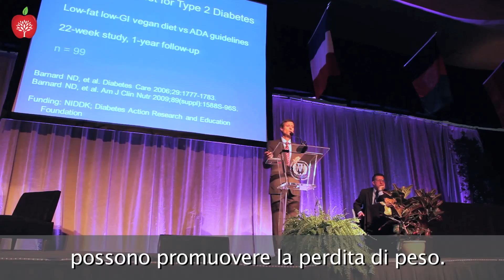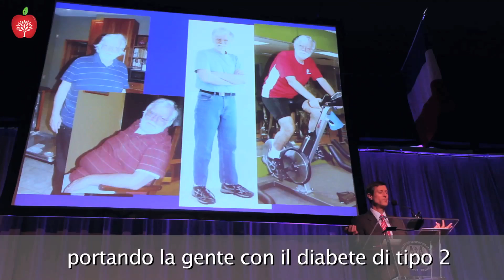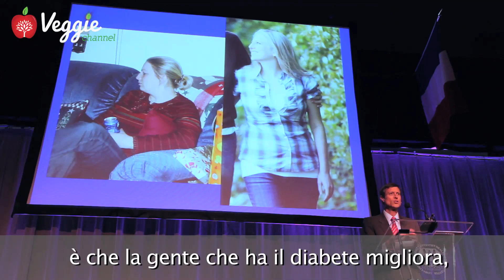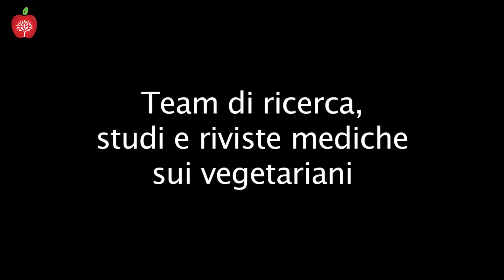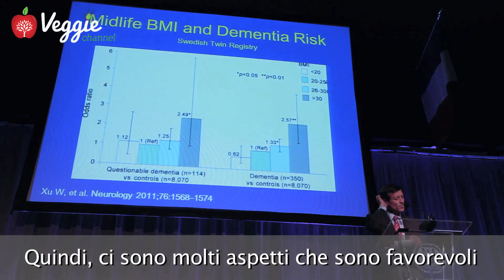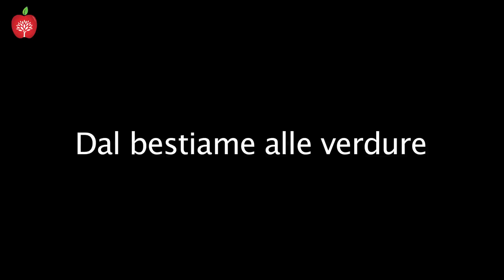Evidenze scientifiche sulla dieta vegana - Dott. Neal Barnard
Il Dott. Neal Barnard, uno dei leader americani in tema di salute, nutrizione e ricerca, noto nel mondo come grande sostenitore delle diete a base vegetale, spiega come queste diete possano promuovere la perdita di peso oltre ad infondere numerosi altri benefici all'essere umano.